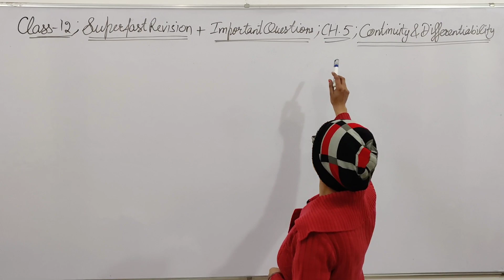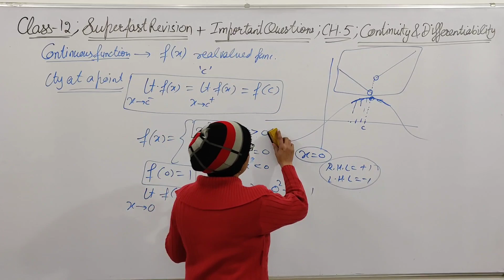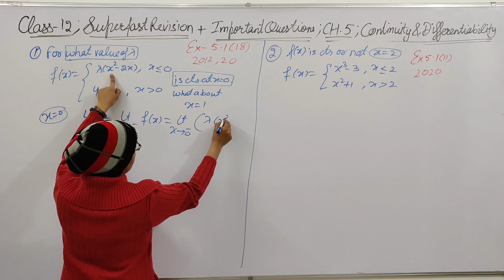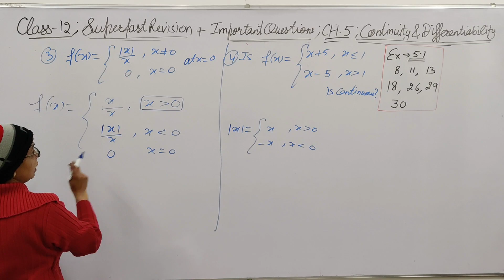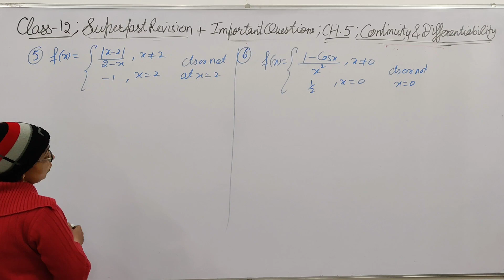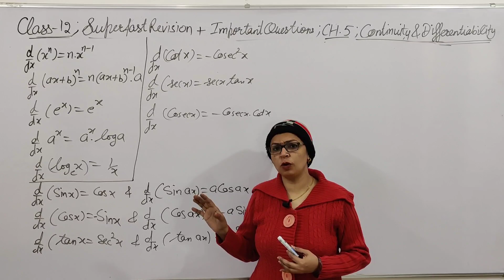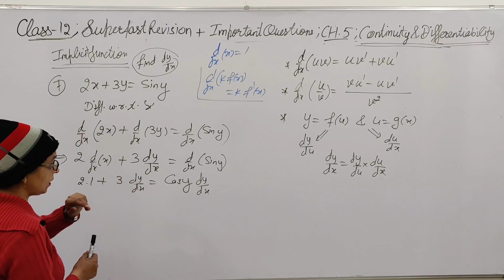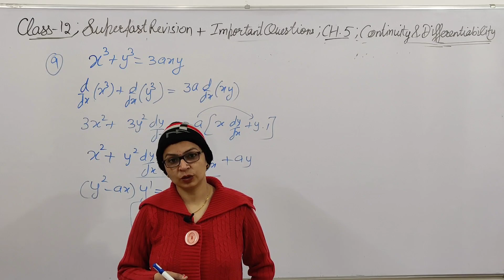Class 12 || Superfast Revision+ Important Questions || Ch.5 | Continuity and Differentiability-1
In this video lecture I am providing SUPERFAST REVISION OF CLASS 12 MATHS. This lecture has revision of complete Chapter 5, Continuity and Differentiability-1.

All Previous Year Question Paper's MCQ are already uploaded on my channel, whose link is here